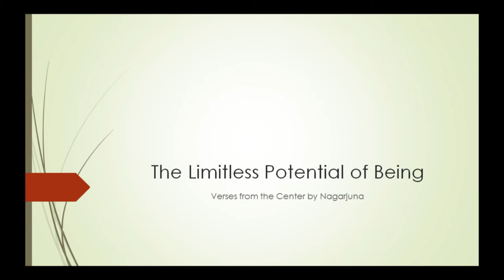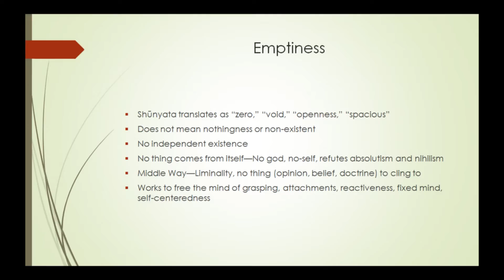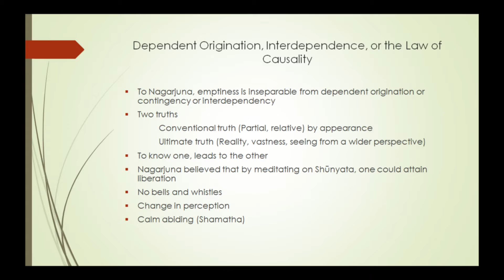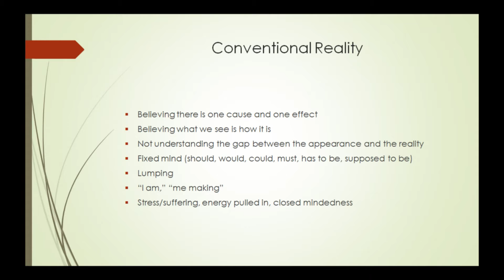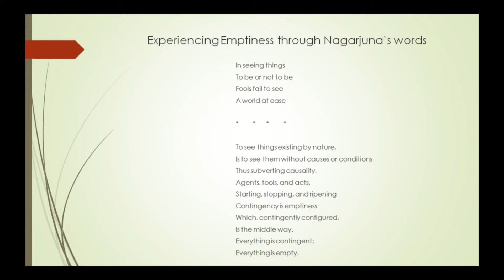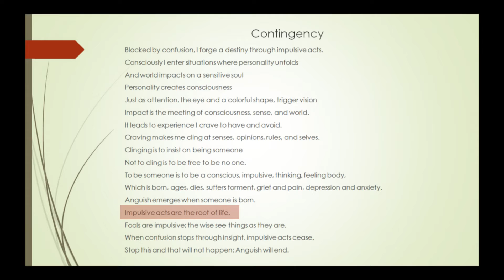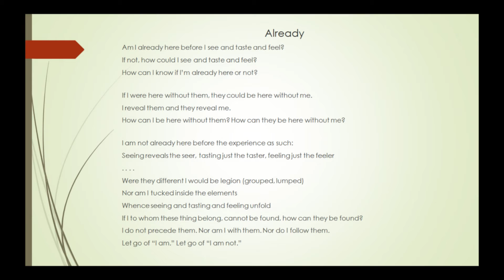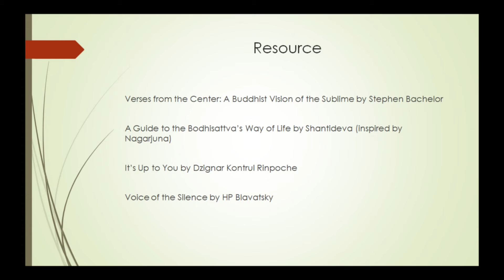Ananya Rajan: The Limitless Potential of Being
Presented on Jan. 14th, 2016

Verses from the Center, otherwise known as Mulamadhyamakakarika, is a text from the teachings of the sage Nagarjuna. The text explores the wisdom of emptiness, often described as the Middle Way by Buddhists. Emptiness' premise lies in the contingency or "interbeingness" of all life. By understanding and practicing emptiness we can begin to step back from the limits we set ourselves and see what we truly are.

Available soon on DVD.